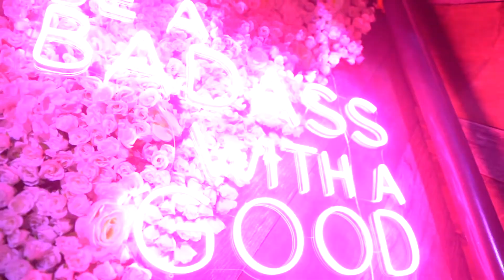Springfest party Promo AD commercial for